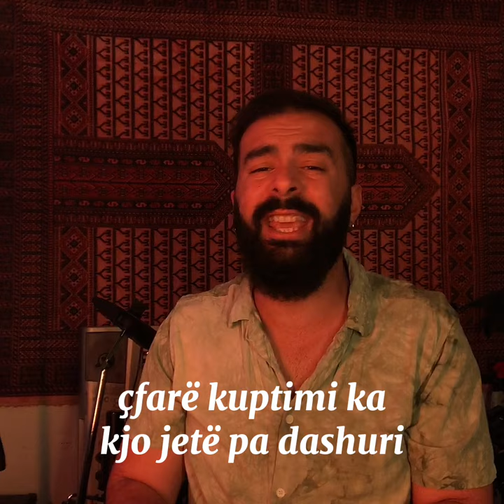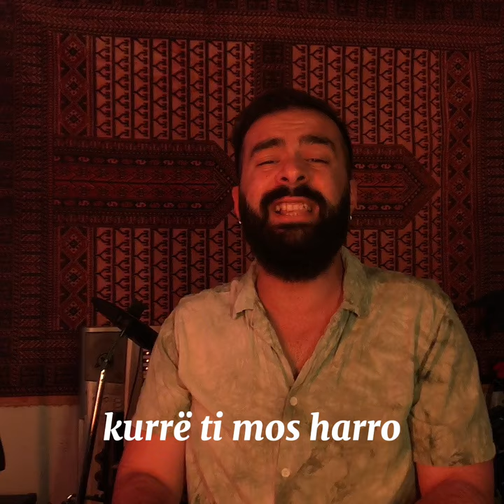Besoj se kjo eshte kenga me e bukur qe kam shkruar ndonjehere ❤️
ZHGËNJIM DHE DASHURI - the album- OUT NOW